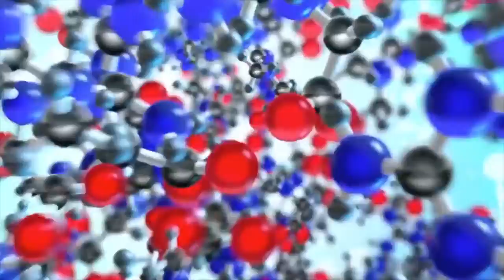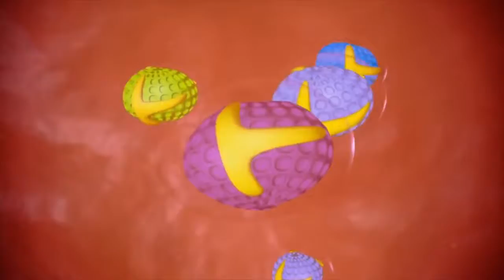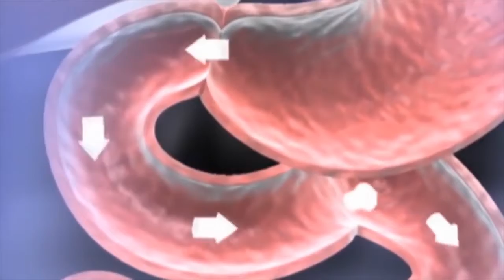Alimentos Nutracéuticos con Aminoquelados